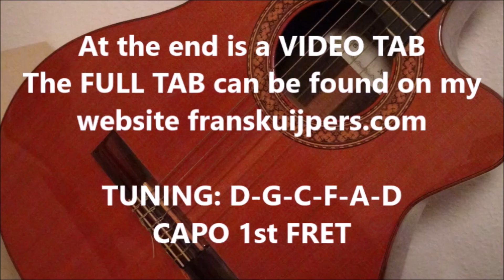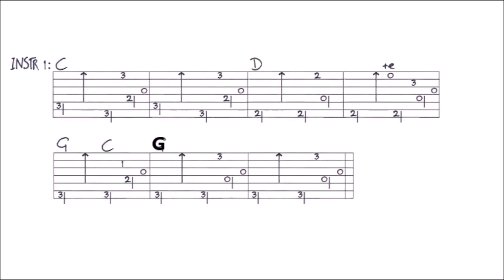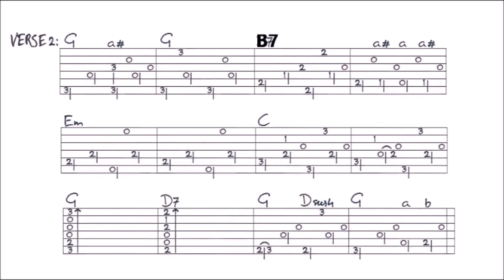BALLAD OF A LAW ABIDING SOPHISTICATE - COLTER WALL fingerstyle GUITAR LESSON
In this lesson I show you how to play this song. You’ll find a VIDEO TAB at the end of this video, and a FULL TAB of this lesson on my